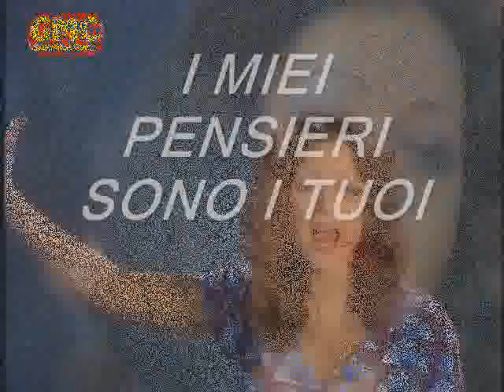VICKY LEANDROS - I MIEI PENSIERI SONO I TUOI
VICKY LEANDROS - Βίκυ Λέανδρος - ヴィッキー=レアンドロ